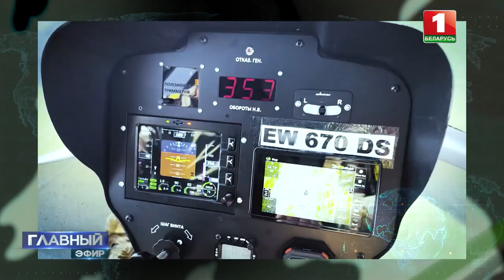Поставки оружия в Украину не прекращаются. Как Беларусь реагирует на выпады НАТО? Диспозиция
Саммит НАТО в Вильнюсе, несмотря на сложные, практически огненные времена, острыми решениями не запомнится. Заглядывая в край пропасти, ведущие мировые игроки немного сбавили обороты своих агрессивных намерений. Между тем о разрядке говорить не приходится.

Это касается и ситуации вокруг Беларуси. Количество военной силы множится, провокации не прекращаются. В то же время белорусы убирают хлеб, чем ещё больше раздражают воинственных соседей. Что в основе нашего спокойствия, и как армия уже сегодня реагирует на выпады НАТО — в проекте "Диспозиция".